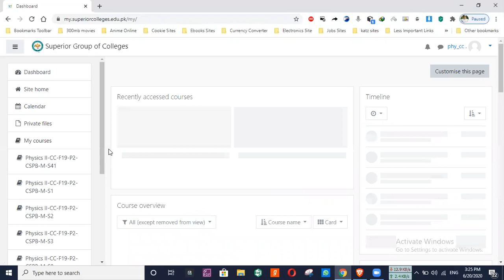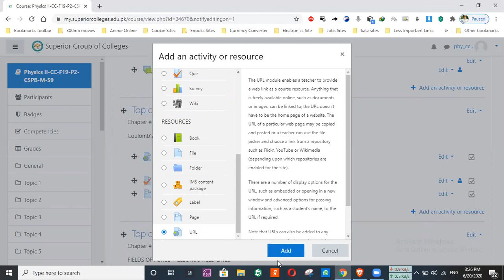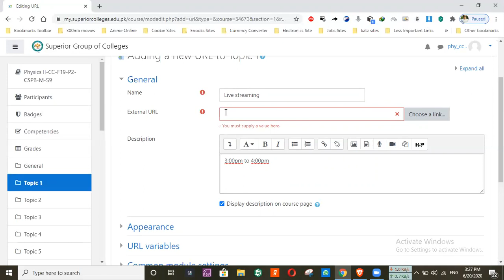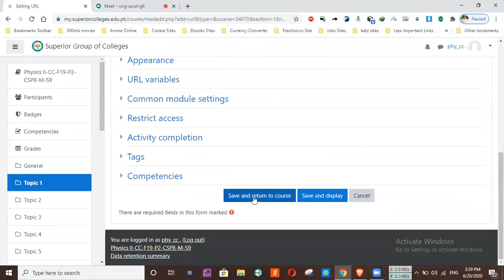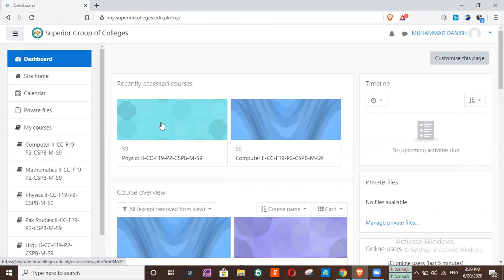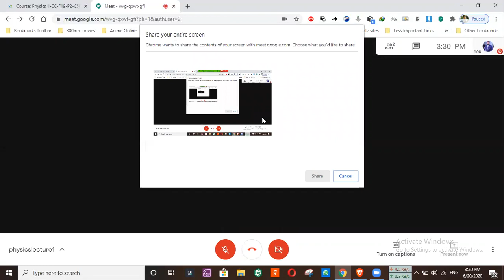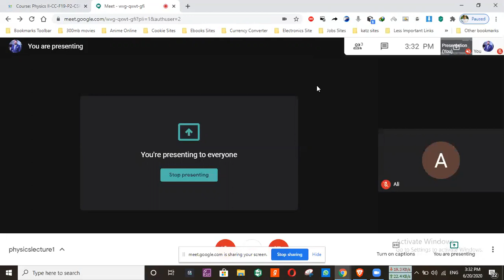LMS OF SUPERIOR GROUP COLLEGES | HOW LMS CAN BE USE BY TEACHERS AND STUDENTS OF SUPERIOR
THIS VIDEO CAN HELP TO THOSE TEACHERS AND STUDENTS WHO ARE TEACHING AND STUDYING IN SUPERIOR GROUP OF COLLEGES. THEY CAN USE SOFTWARE LMS IN EASY WAYS AND CAN GUIDE THEIR STUDENTS AND HELP IN THIER STUDY.